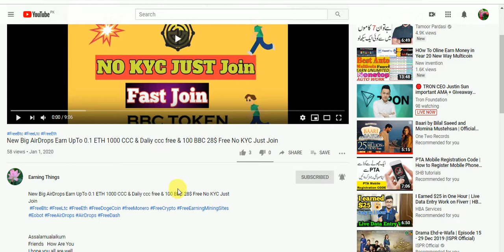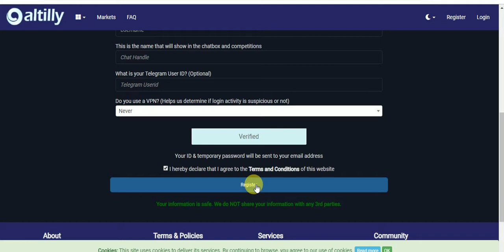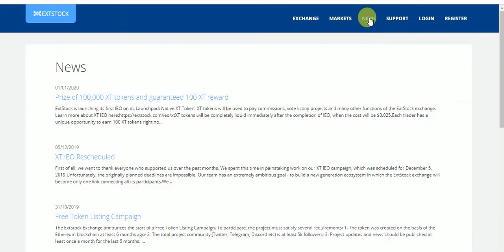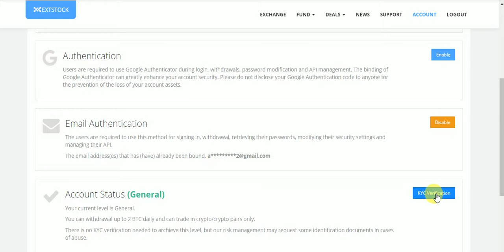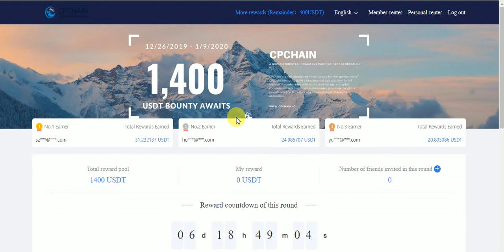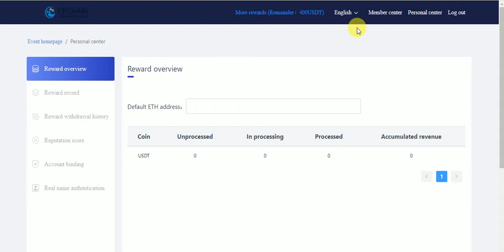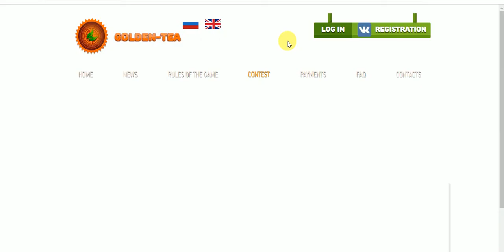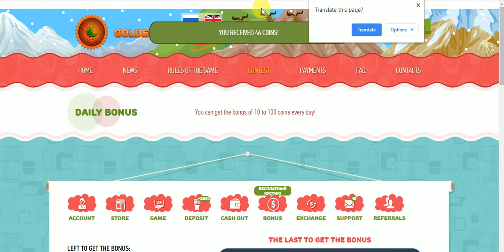New Big Exchange AirDrops & Bountys EarnUpTo 1000 ROCK 1000 CGT, USTD, FLT ,100 XT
New Big Exchange AirDrops & Bountys EarnUpTo 1000 ROCK 1000 CGT, USTD, FLT ,100 XT Free No KYC Just Join
Assalamualaikum